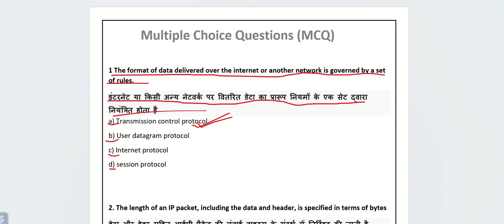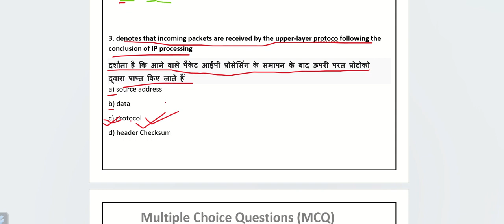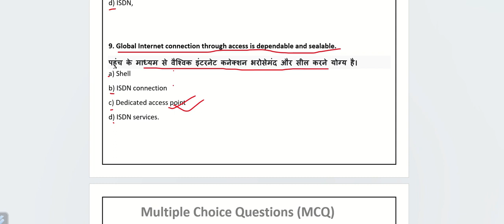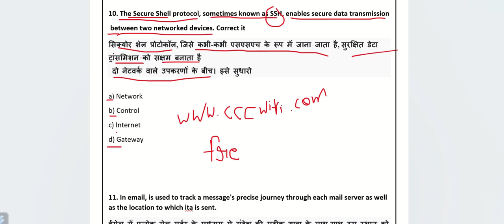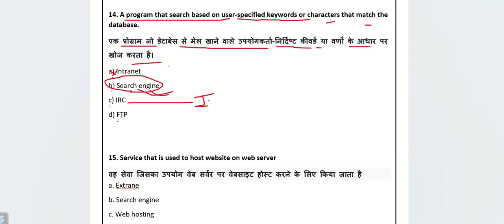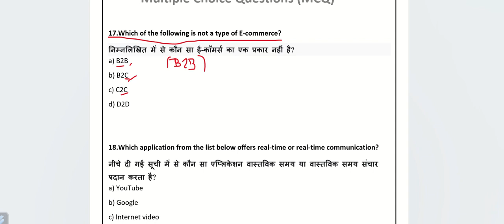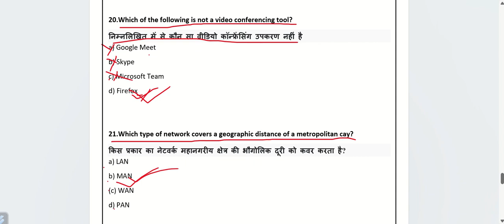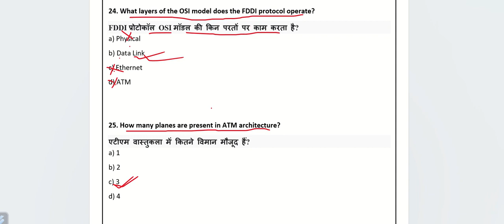O-LEVEL (M2-R5) MCQs Class #05 | Web Designing and Publishing Imp Question for O-Level Exam 2024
ज्वाइन करे - O-Level (M1-R5.1) मिशन बैच 1.0

Query:
o level exam form jan 2024
o level exam
o level exam date july 2023
o level exam january 2024
m2r5 o level class
m2r5
o level m2 r5 mcq questions
o level m2 r5
m2r5 o level objective question
o level m2 r5 class
o level class by cccwifistudy